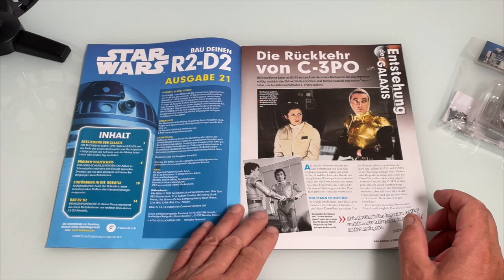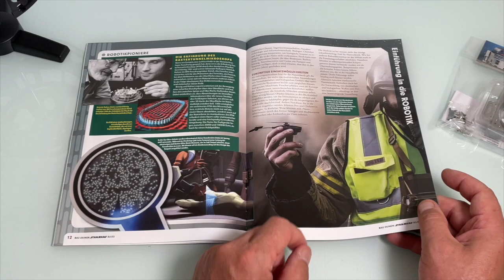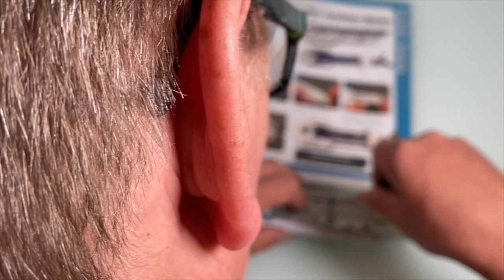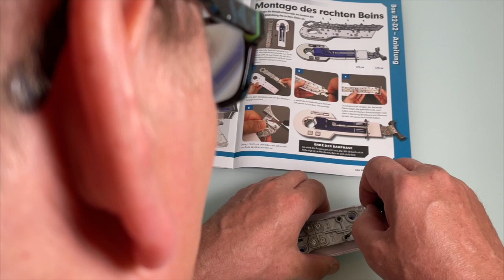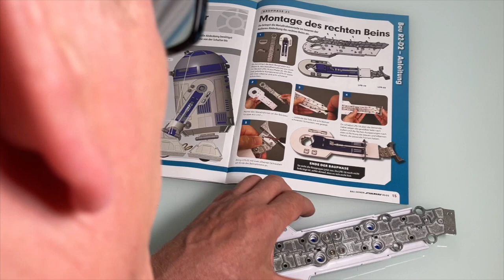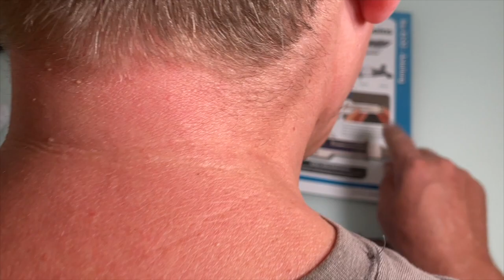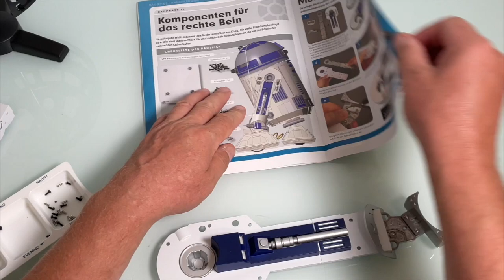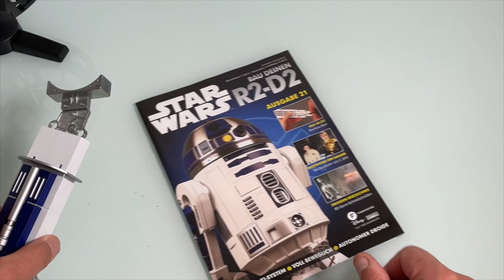Star Wars Bau Deinen R2 D2 Ausgabe 21